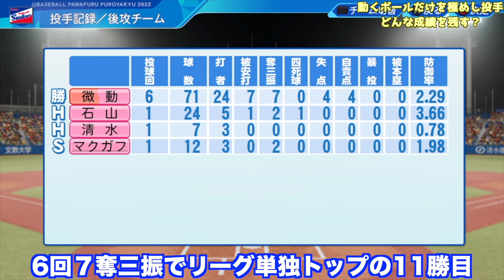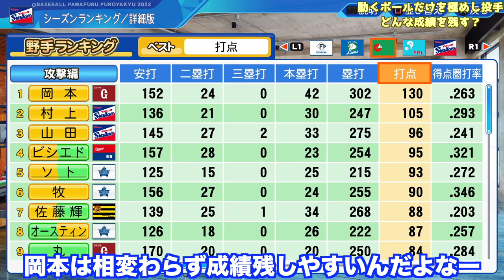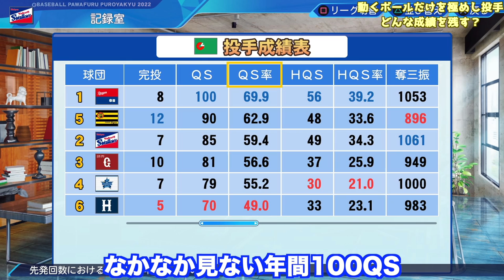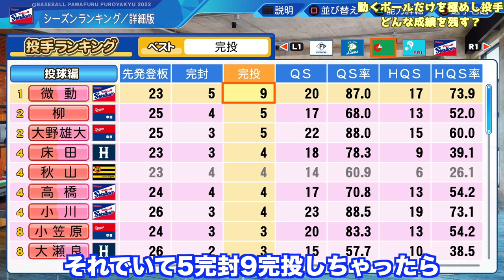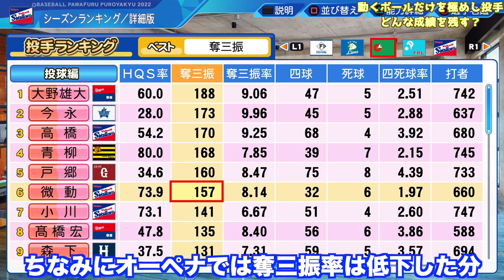ムービングボールだけを極めた投手がいたらどんな成績残すのか？【eBASEBALLパワフルプロ野球2022】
■関連動画
・【精神的支柱】最強の代打屋がいたら阪神の順位はどうなるのか？【eBASEBALLパワフルプロ野球2022】